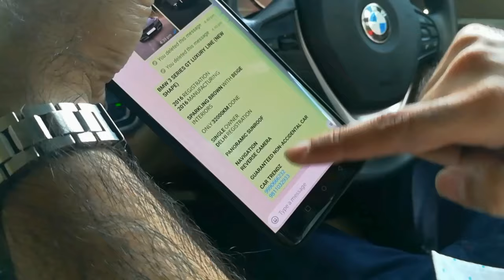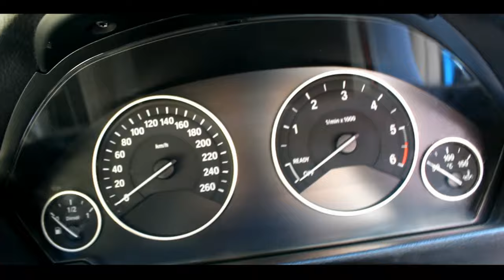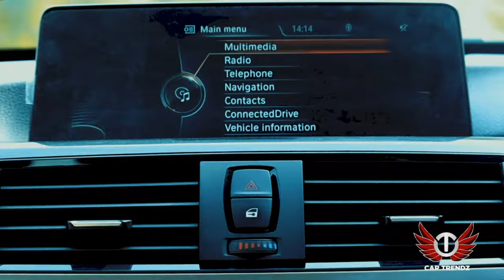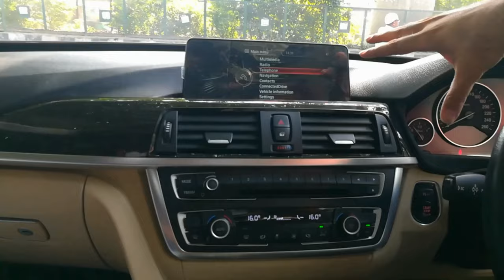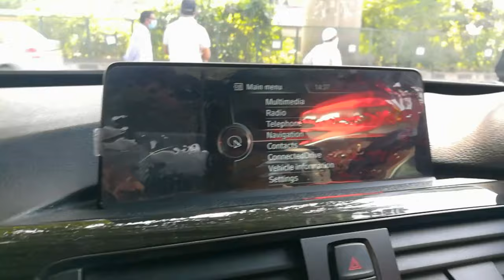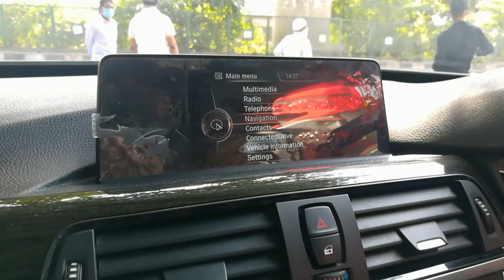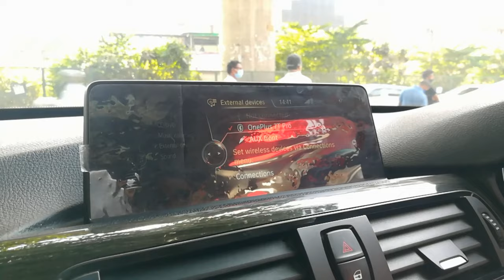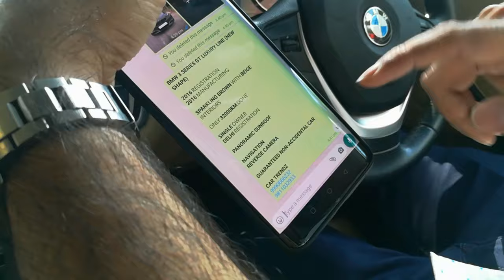BMW 3 Series GT 🔥 | Up for sale at Car Trendz | loan / Finance available Mysteryboy vlogs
So guys the new video is out about BMW 3 GT
One of the best dealer in Delhi NCR

Shop name
CAR TRENDZ

*BMW 3 SERIES GT LUXURY LINE (NEW SHAPE) DIESEL*

*2016* REGISTRATION
*2016* MANUFACTURING

*SPARKLING BROWN* WITH *BEIGE* INTERIORS

ONLY *32000KM* DONE

*SINGLE* OWNER
*DELHI* REGISTRATION

*PANORAMIC SUNROOF*

*NAVIGATION*
*REVERSE CAMERA*

*GUARANTEED NON-ACCIDENTAL CAR*

Till then stay tunned this is mystery boy signing off